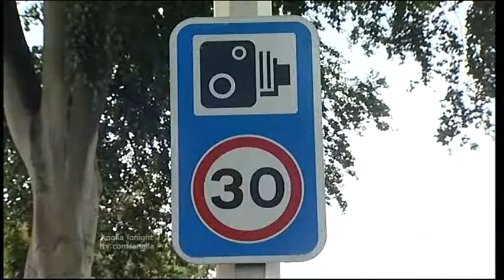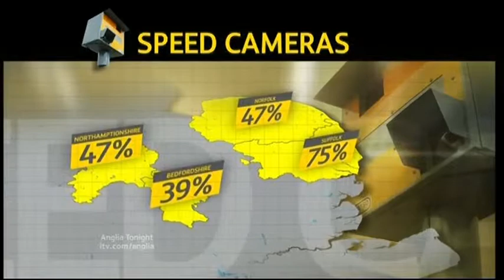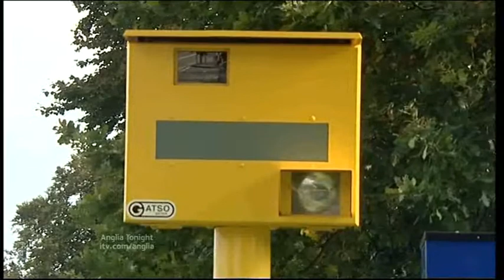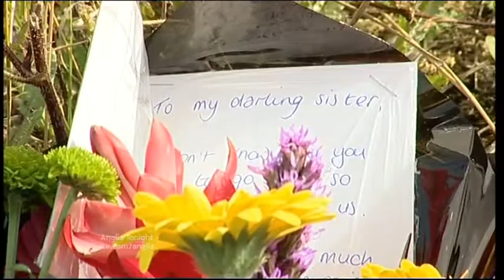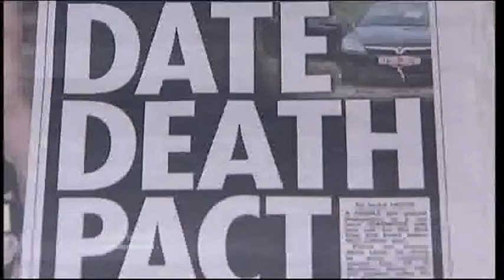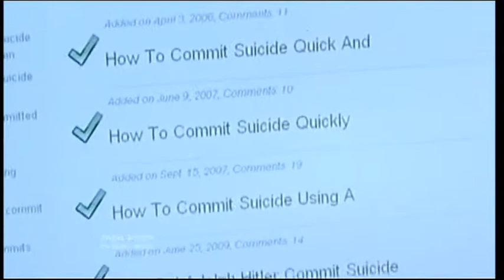Anglia News Norfolk Speed Cameras & Internet Suicide Pacts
Norfolk Speed Cameras.

Essex Braintree Internet Suicide Pacts.